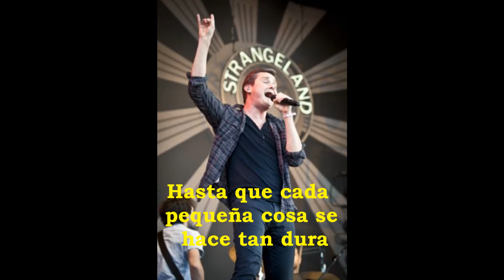Keane - Run With Me (Subtitulada Español)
Strangeland Edicion Deluxe